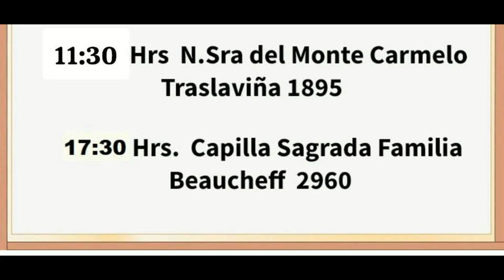AVISOS DE SEMANA SANTA HD